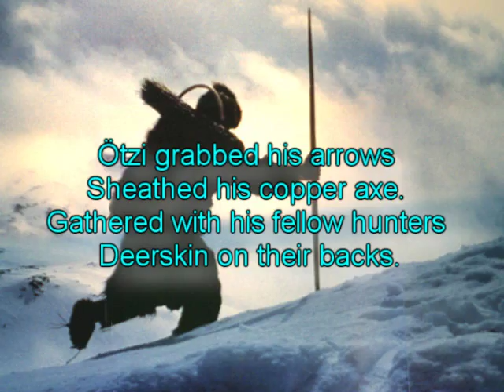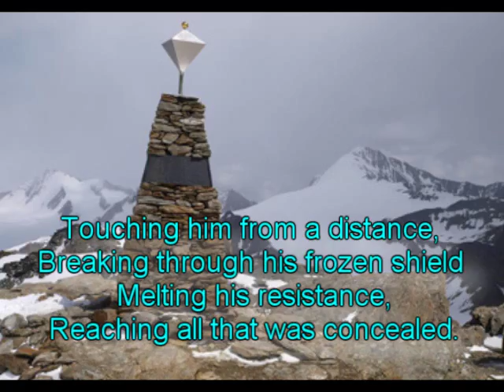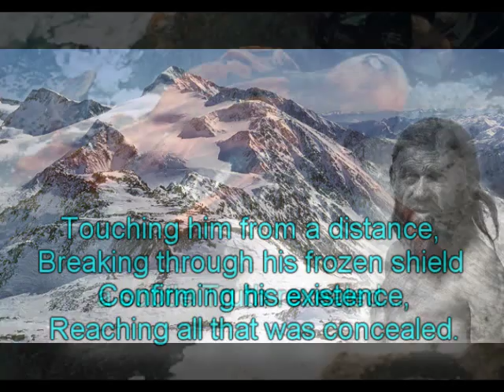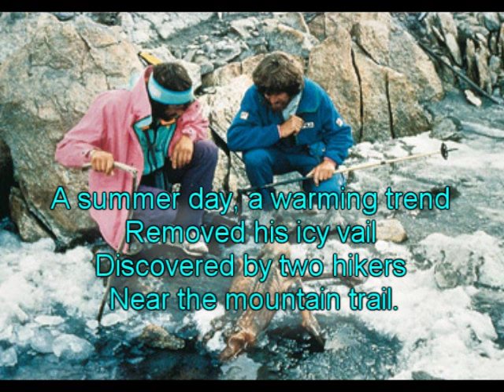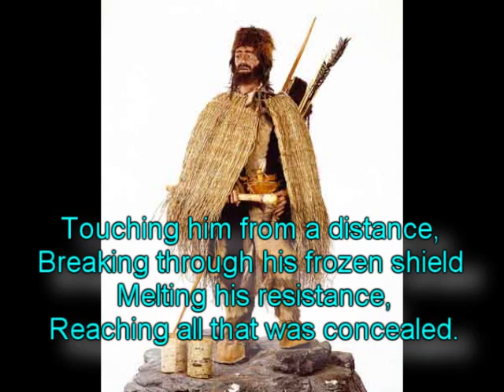Iceman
Another one of M.J. Small's witty and insightful tales of historic significance...set to music.

M.J. Small November 2010

Ötzi grabbed his arrows
Sheathed his copper axe.
Gathered with his fellow hunters
Deerskin on their backs.
Up the mountain trail
Fall rain turned to snow.
Black bears on the glacial ice
Beyond its forward toe.
But as the cold enveloped him
He felt his heart rejoice
A vision of his Tavia
Her brown hair and soft voice.
Touching him from a distance, breaking through his frozen shield
Reaching all that was concealed, Melting his resistance.
The battle ended quickly
He wobbled and he bled.
He tumbled forward helplessly
Into the cold stream bed.
The rival clan set camp
To guard and to observe him
The creeping ice surrounded,
Protected and preserved him.
Reaching all that was concealed, Confirming his existence.
Musical interlude . . .
A summer day, a warming trend
Removed his icy vail
Discovered by two hikers
Near the mountain trail.
He flinched and felt the sun
Caress his toughened skin
The way his lover’s smile and song
Once touched him from within.
For an instant or forever
A memory of his lover’s eyes,

Ötzi the Iceman while still frozen in the glacier, photographed by Helmut Simon upon the discovery of the body in September 1991.